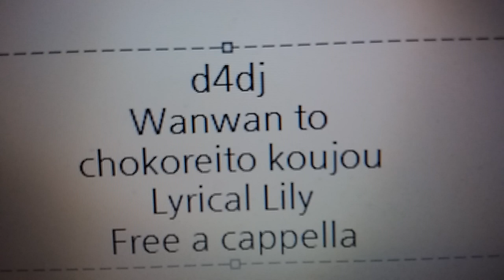D4DJ Groovy Mix - わんわんとチョコレイト工場 · Lyrical Lily Free a cappella フリーアカペラ